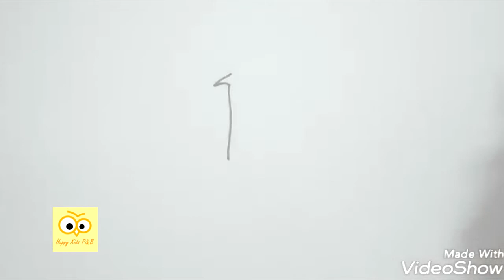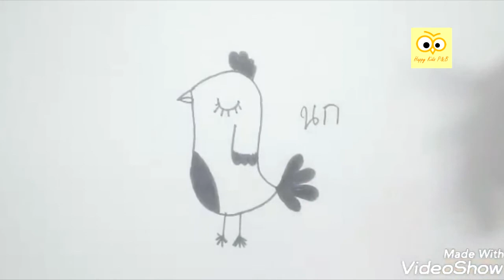มาวาดการ์ตูนลายเส้นกันเถอะ - นกน้อย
สอนวาดรูปการ์ตูนลายเส้นสำหรับเด็ก

คลิปนี้เรามาสอนวาดกันนะค่ะ น้องๆ คนไหนสนใจอยากวาดการ์ตูนลายเส้นก็วาดตามกันได้เลยนะจ้ะ